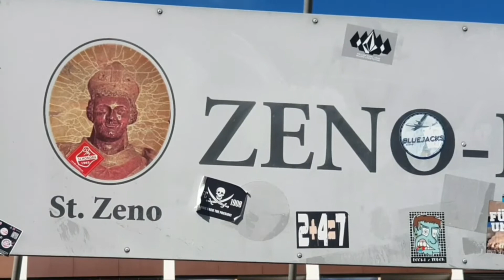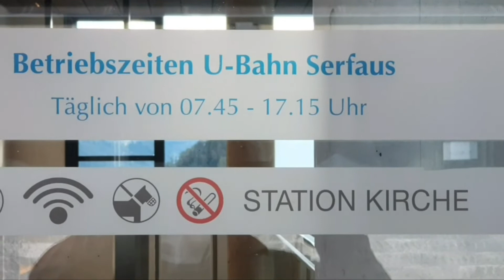Serfaus-Fiss-Ladis Natur und Kultur Fisser Joch